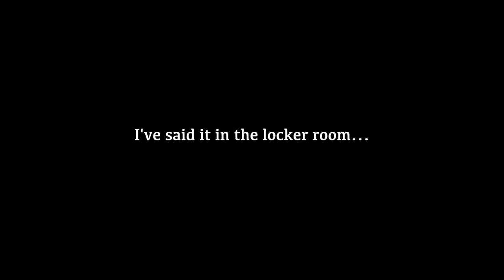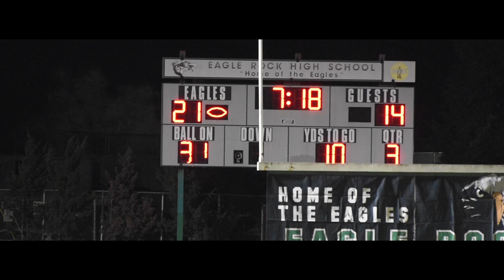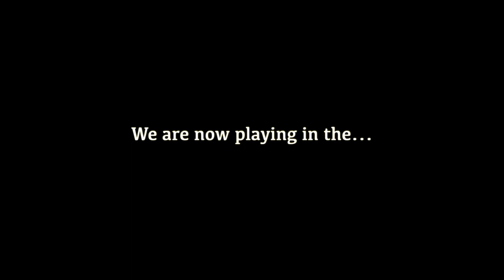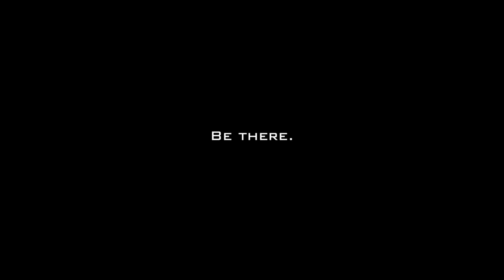Semi-Final D1 CIF City Section Game: Eagle Rock vs El Camino Real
This was the Semi-Final Game for the D1 City Section: El Camino Real vs. Eagle Rock. It was a great game as both teams battled in making the game a 28 to 37 game (ELCO). Congrats on the win ELCO, it's time for the Championship Game 2 rematch against Reseda at El Camino College  - Saturday 9/30 at 6PM.

This video was made by Anthony Jordan Smets

***THIS VIDEO IS NOT MONETIZED IN ANYWAY***

Leaving Earth by Clint Mansell
Oh My Dis Side (feat. Quavo) by Travis Scott
Something in the Water by Fall On Your Sword
Wins & Losses by Meek Mill
Ain't No Mountain High Enough by Marvin Gaye & Tammi Terrell